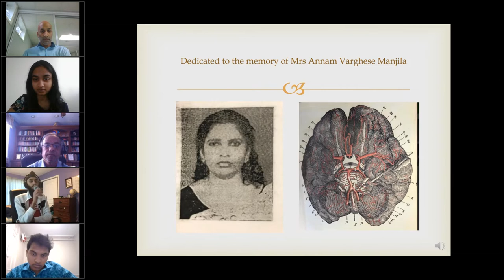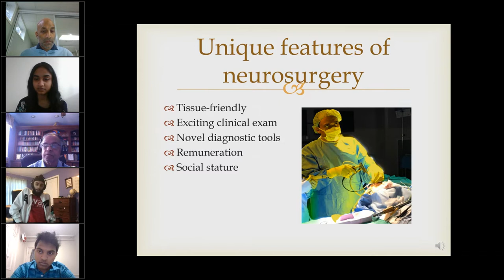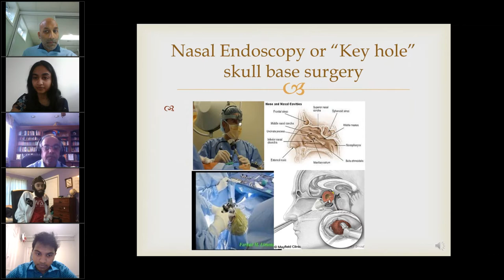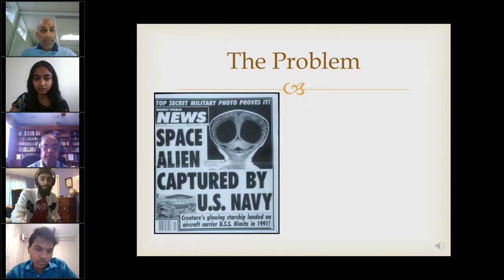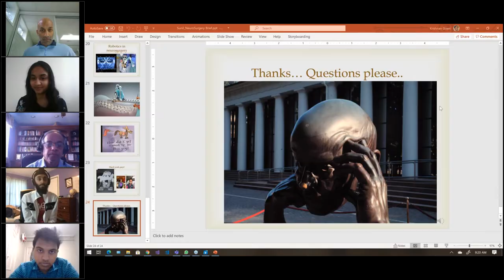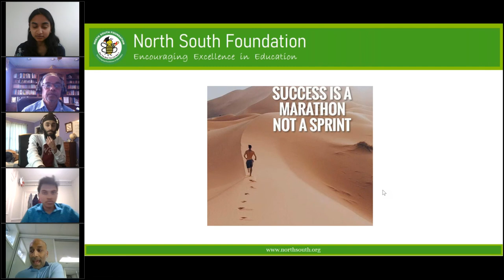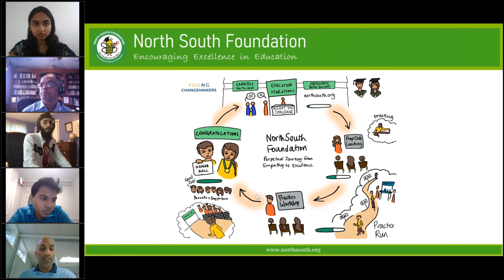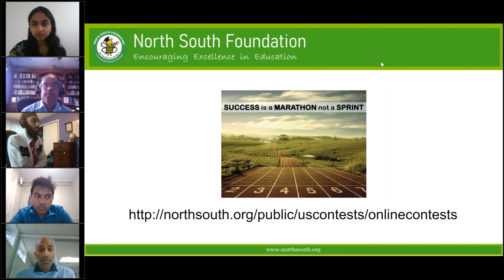Meet Our Brain Bee PROs - Meet the PROs Series #2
Brain Bee PROs of our community who have been successful in competitions at the National / International scene, along with their coach, will be talking about their experience, motivation to compete and answer your questions

About the PRO Panel:

Dr. Sunil Manjila, Neurosurgeon, Hartford HealthCare Medical Group, Connecticut.

Dr. Manjila trained in neurosurgery at India’s prestigious Christian Medical College, Vellore and did a repeat residency at Case Western Reserve University in Cleveland, Ohio. He is specialized in cranial as well as spinal neurosurgery. He is the co-author of a spine surgery textbook called “Lumbar Interbody Fusions” and has published over 100 peer-reviewed PubMed indexed papers with 1600+ citations. Furthermore, he is a reviewer for several neurosurgery journals and serves on the content development committee of North South Foundation. He is also a member of the North American Skull Base Society, the CNS/AANS Cerebrovascular Section, and the National Academy of Medical Sciences.

Hemanth Asirvatham, Undergraduate student at Harvard University

Hemanth was placed 2nd at the 2018 US National Brain Bee competition as well as at 2017 NSF National Finals in Sr. Brain Bee. He has also attended the Research Science Institute at MIT, was awarded Top 10 presentation, a Minnesota State AP Scholar, and a two-time ISEF Finalist. He has led and instructed school teams for Model UN, Science Bowl, Debate, and STEM Society.

Sehej Bindra, Undergraduate student at UC Berkeley

Sehej (@littleb56real), a student at UC Berkeley intends to study molecular biology. Sehej received third place in the 2018 US National Brain Bee competition. Outside of the Brain Bee, Sehej studied under Dr. Charles Pidgeon, co-author of Vision Facts: Questions about the Human Eye, and works at ScioVirtual to provide advanced science courses for middle school students taught by experienced high school and college competitor.

Priyanka Senthil, High School, Reno, NV.

Priyanka has participated in the Brain Bee since the eighth grade and secured Third place at 2019 North South Nationals Sr Brain Bee contest. She is passionate about neuroscience and has taken college courses in both neuroscience and psychology. Priyanka along with three other students from the Bay Area through an entrepreneurship program, designed  and created the AUesome Kit – for kids with autism (Auesome Kits Help Children With Autism Who Can’t Get In-Person Therapy – CBS Boston (cbslocal.com)). She also helps North South with Brain Bee content development